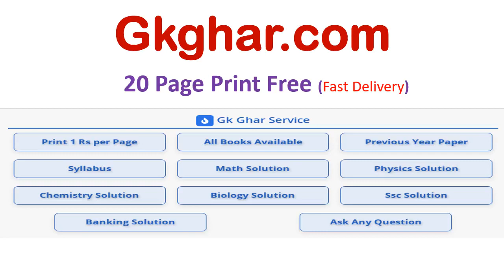पागल बनाना को इंग्लिश में क्या कहते हैं | Pagal banana in English